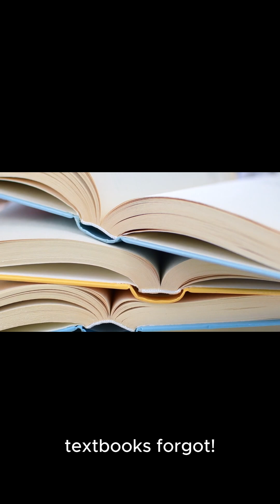Shocking Solar System Facts NASA Won’t Tell You! 🌌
Did you know Jupiter’s storm is older than all your exes combined? Or that Venus can melt lead? 😱
These shocking, funny, and mysterious truths will change how you see our Solar System forever!

🔔 Stay curious with King Fact Wave — your one-stop cosmic truth bomb channel!

Jupiter Great Red Spot

Venus hottest planet

Pluto planet status

asteroid belt truth

Oort Cloud explained

Voyager 1 facts

funny space facts

space mysteries

shocking NASA secrets

King Fact Wave Shorts